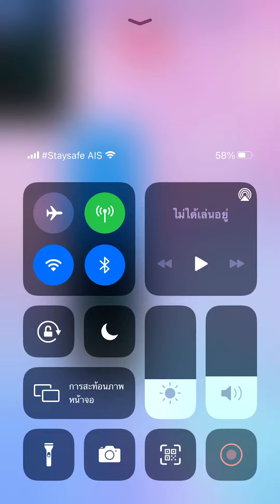Piano tiles 2 - Waltz Op. 12 No. 2 (2675) Index finger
Happy Saint Patrick’s Day 2022 (March 17, 2022) 🧑🏼‍🎤💚👒

Grieg song